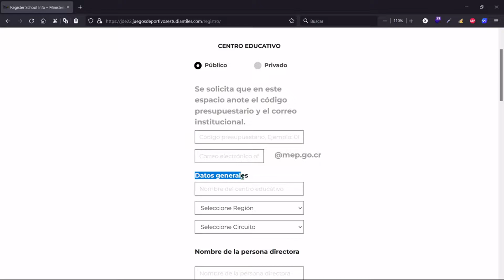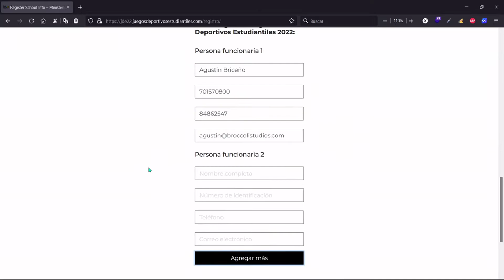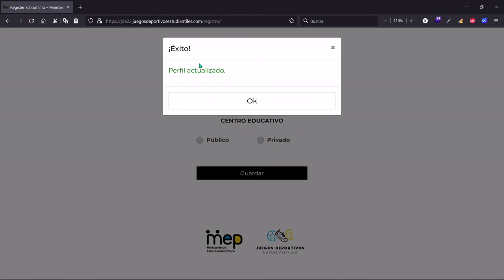Actualización de datos de Centros educativos - JDE 2022